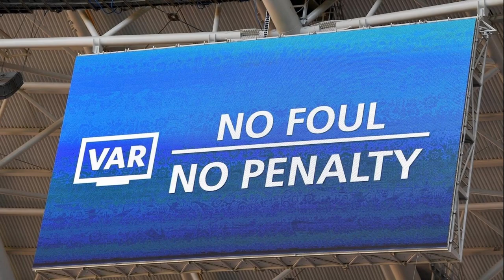HISTORIC CHAMPIONS LEAGUE NIGHTS!! SCHALKE READY TO COOK!! FIFA 23 SCHALKE 04 REALISTIC CAREER MODE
Schalke are back in the premiere European competition!! Our first test against Europe's elite!